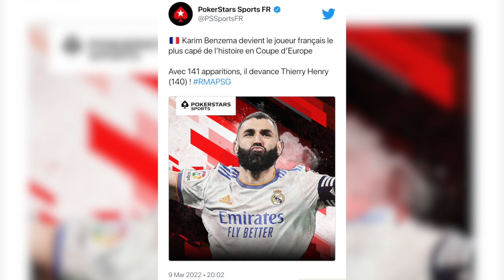REAL MADRID - PSG : LE RÉSUMÉ ET LES TOPS / FLOPS ! PARIS SUBIT UNE NOUVELLE REMONTADA INCROYABLE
Incroyable scénario entre le Real Madrid et le PSG ! Alors que le club parisien se dirigeait tranquillement vers les quarts de finale après un nouveau but de Kylian Mbappé, Paris a subi une nouvelle remontada à cause d’un triplé extraordinaire de Karim Benzema.